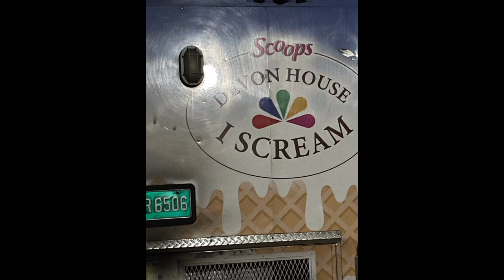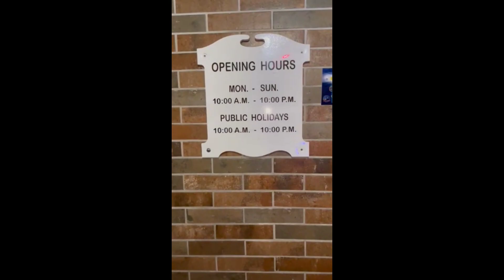Pappa Eddy - Waiting for I Scream 🍦at Devon House in Jamaica 🇯🇲 | 2023 ❤💛💚